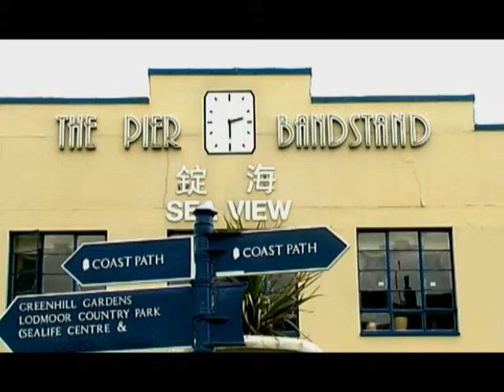Weymouth College Summer School 09 - Would You Like To Be Beside The SeaSide?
A Group of college students are given some lessons in filmmaking by degree students including myself and are let loose to make a short film. Here is what they achieved.